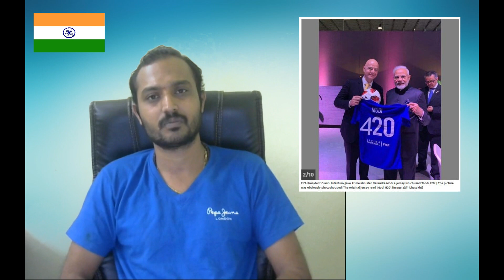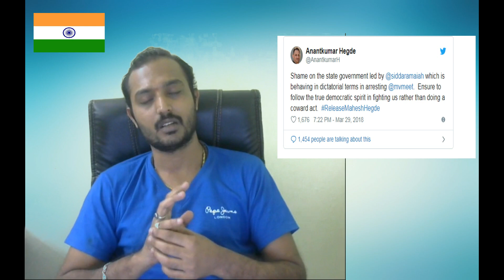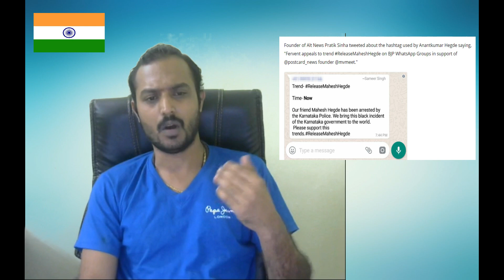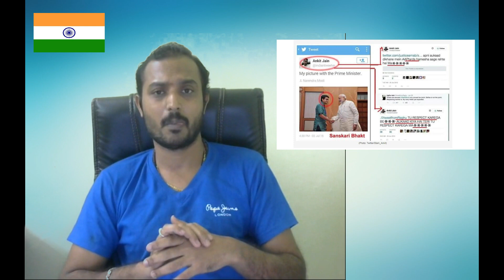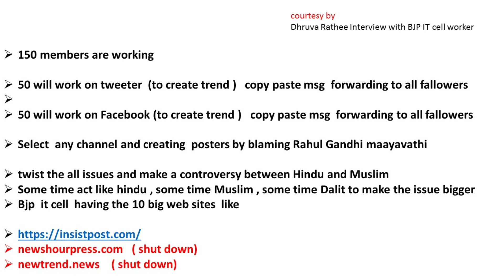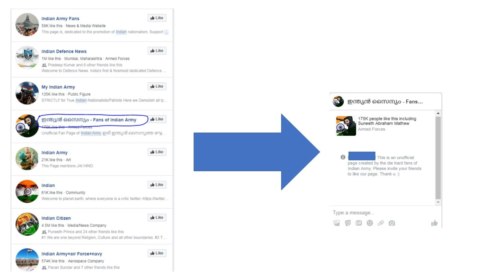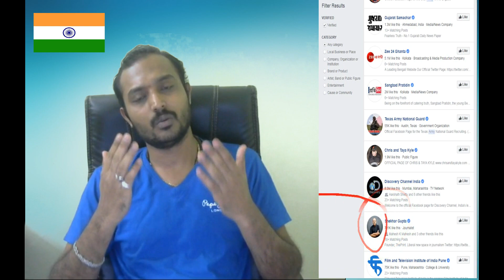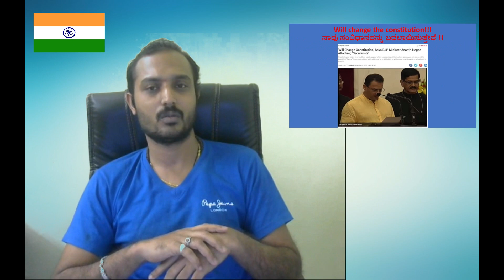Make in India # ಭಾರತದಲ್ಲಿ ಸುಳ್ಳಿನ ಕಾರ್ಖಾನೆಗಳ ಸರಕುಗಳು ಕೊನೆಯ ಪ್ರಜೆಗೂ ತಲುಪಿತು !!!